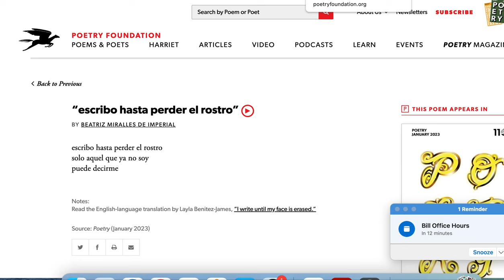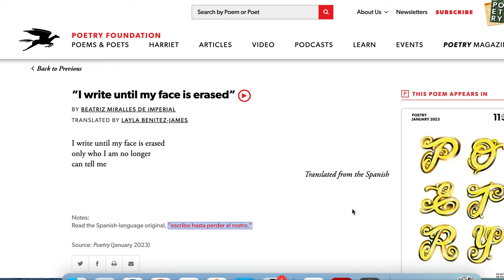A first reading of Beatriz Miralles de Imperial's ""I write until my face is erased."